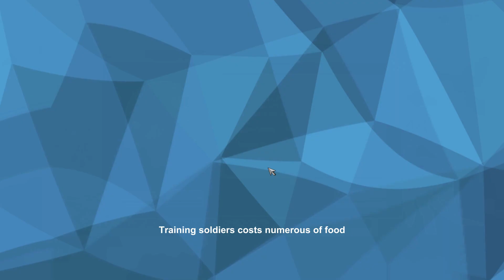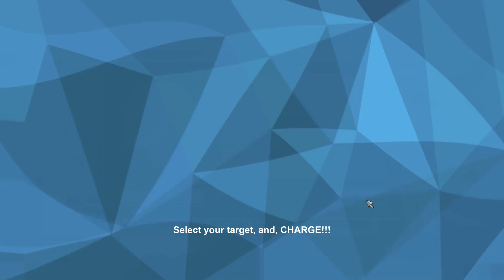難度の上がったドラゴン編 - Kingdom Of Force【実況】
Kingdom Of Force on Steam